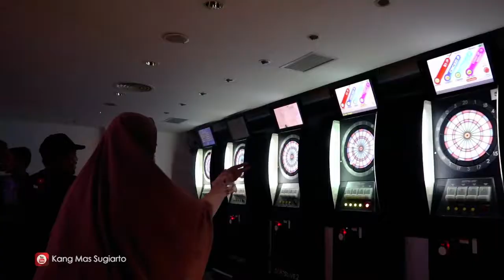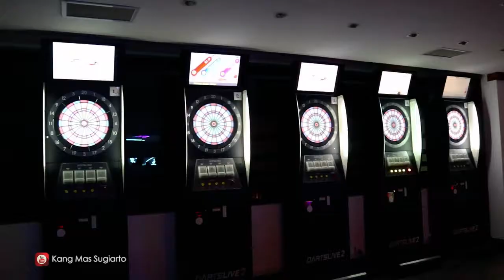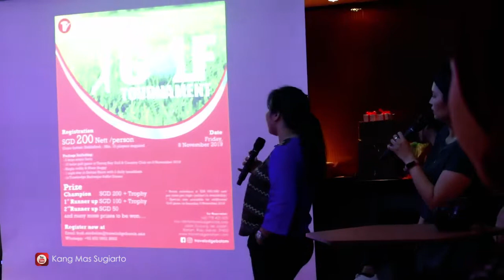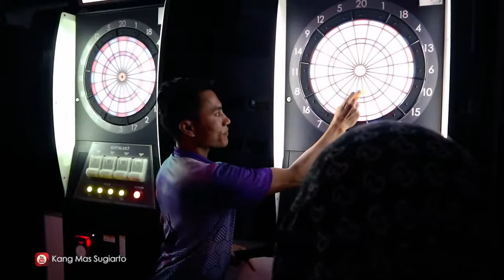KESERUAN MEDIA GATHERING BERSAMA TRAVELODGE HOTEL BATAM